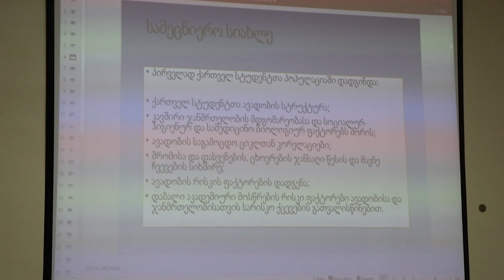დოქტორანტ თამარ სულთანიშვილის სადოქტორო ნაშრომის საჯარო დაცვა